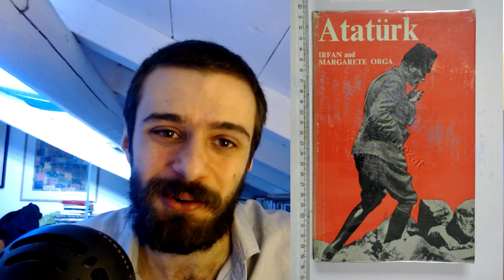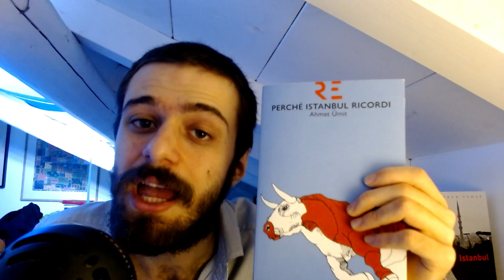"Una famiglia turca" di Irfan Orga, un capolavoro della letteratura turca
“Una famiglia turca” è uno dei capolavori della letteratura turca contemporanea, in grado di farci rivivere tutta l’epopea degli Orga, iniziata poco prima della Prima guerra mondiale

Seguite tutti gli aggiornamenti sulla pagina instagram @medioorienteedintorni , per articoli e podcast visitate il nostro sito trovate anche la "versione articolo". Vuoi avere tutto in unico posto?